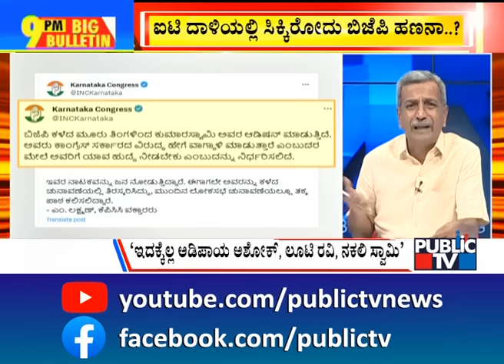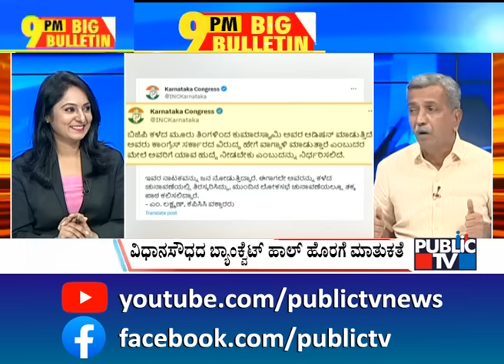Big Bulletin With HR Ranganath | 'BJP's Money': DK Shivakumar On ₹82 Crore Recovered During I-T Raid